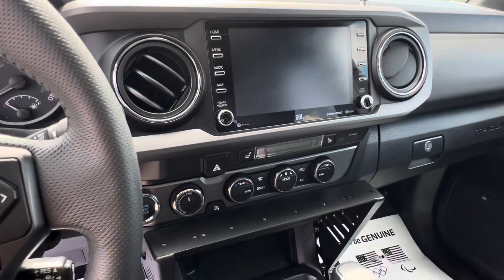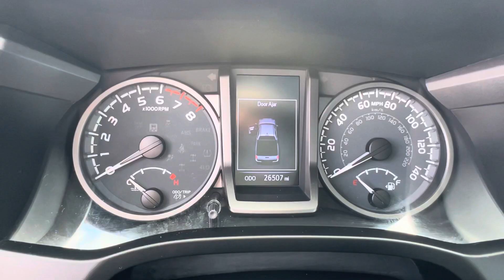2020 Toyota Tacoma TRD Pro | Steven Toyota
Midnight Black Metallic Certified Used 2020 Toyota Tacoma TRD Pro - Stock#: P16960

Steven Toyota
2970 S Main St

Introducing the remarkable 2020 Toyota Tacoma TRD Pro – a pinnacle of off-road capability and rugged design that's built to conquer any terrain with confidence.

Boasting an impressive array of features, this Toyota Tacoma TRD Pro is the embodiment of adventure. Equipped with a Bluetooth system and a Backup Camera, staying connected and maneuvering tight spots becomes effortless. The inclusion of the Moonroof adds a touch of luxury to your outdoor journeys, letting you enjoy the scenery above as much as the trails below.

As a Toyota Certified Used Vehicle, this Tacoma TRD Pro comes with benefits that extend beyond mere savings. Your purchase includes a new warranty starting from the day you buy, featuring a 12-month/12,000-mile Comprehensive Warranty and a 7-year/100,000-mile Limited Powertrain Warranty. Additionally, enjoy a $0 deductible on warranty repairs and 7 years of Roadside Assistance.

Equipped with 4WD / 4X4 / AWD capabilities, this Tacoma TRD Pro is designed to take on even the most challenging terrains. The Dual Zone Automatic Climate Control ensures comfort regardless of the weather, while the TRD-Tuned Off-Road Suspension enhances your off-road experience.

Safety is paramount, and this Tacoma TRD Pro offers an array of features to keep you secure. The Blind Spot Monitor with Rear Cross Traffic Alert helps you navigate traffic with confidence, while the Lane Change Assist and Rear Parking Assist Sonar ensure a smooth and safe ride.

Step inside the cabin and experience premium features that match its rugged exterior. Heated front seats, a Power Sliding Rear Window with Privacy Glass, and a Power moonroof are just a few of the amenities that provide a comfortable and enjoyable ride.

Under the hood, you'll find a powerful yet efficient powertrain. With an odometer reading 7599 miles below market average, this Tacoma TRD Pro is primed for more adventures and memories waiting to be made.

Recognized for its exceptional capabilities and design, the 2020 Toyota Tacoma TRD Pro has been praised with honors such as the 2020 KBB.com Best Resale Value Award and the 2020 KBB.com 5-Year Cost to Own Award.

Experience the thrill of off-road excellence and the luxury of modern features combined in the 2020 Toyota Tacoma TRD Pro. Don't just own a vehicle; own a piece of rugged innovation that's ready to take on any challenge.